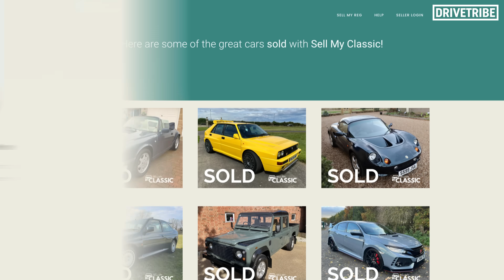The Audi You WANT vs The Audi You Can Afford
Sell My Classic is the easy way to sell your classic or performance car – Over 1000 investors, collectors and specialist buyers compete to get you the best price. No test drivers, no time wasters and no hassle!

It’s free to list and you receive 100% of the sale price – start with your free valuation today

You all have a dream car, and every one of those will have a cheap, affordable equivalent. The question is – is the dream car worth 100 times more than the plucky shed? Mike Fernie and Jimmy Broadbent met up to see whether a dream Audi stacks up against a £1,000 four-ringed champ.

00:00 £1,500 Audi vs £100,000 Audi
01:34 Drag race
03:37 Handling test
08:09 £1,500 vs £100,000 lap times
11:34 A secret third option – £30,000!